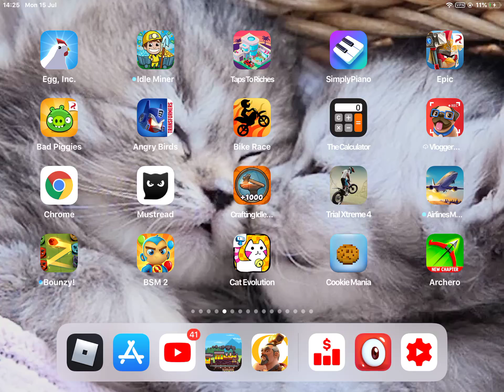Egg inc. game